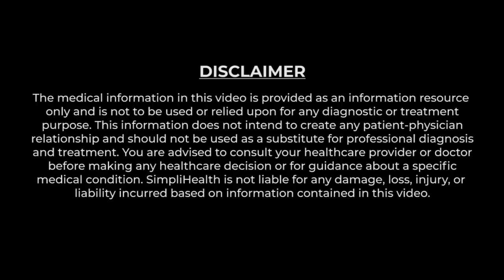Oral Hygiene Tips ( कैसे करें बच्चों में दांतों की केयर): Infants, Children age(6 -12)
Dr. Bimaldeep Singh is a Dental surgeon specializing in Paediatric Dentistry and Cosmetic dentistry at Apollo Hospital.
Oral hygiene is a vital part of life, whether for infants, children, or adults. जैसे  की अक्सर कहा जाता अगर दांत  मजबूत हैं  तो आप भी हो मजबूतहो । क्यूंकि ये खाना को चबाकर  ऐसे फॉर्म में पेट को देता  हैं जिससे पेट ऊर्जा बनता  हैं
It is like the fuel to our engine, and for our engine to work efficiently, we must keep our machinery well.
In this video, Dr. Bimaldeep Singh discusses a few oral hygiene measures in children.

 Why is oral hygiene necessary in newborns and infants?
 Don't think that if a newborn doesn't have teeth, it doesn't need oral hygiene.
इस  दौरान हमें मलमल  का कपड़ा लेकर उनके मसूदों का साफ करना चाहिए ।
 This will help in two ways:
First, a reflex is generated in babies that after every feed, something goes inside and cleans their mouth
 Second, their gums are cleaned.
 In addition, we can use fluoride drops to clean their gums and prevent them from oral bacteria.
 After children's teeth have erupted, they should brush their teeth twice a day in a circular motion to maintain their oral health.

Tips for maintaining their molar and incisors teeth for 6-12 years :

One essential thing in this age group is the type of toothpaste we give them for brushing.
We must give them toothpaste with Fluoride of 500 parts per million and use it with soft bristles. They must brush in a circular motion from top to bottom.
We can also use pediatric mouth wash enriched with fluorides.
Avoid mouth cleaning after mouthwash so that the medicine's effects last long.

How to maintain oral hygiene after 12 years of age?

We advise you to use toothpaste of 1000 parts per million fluorides.
Brushing after breakfast is a must to avoid the adherence of food particles on teeth.
To maintain oral hygiene, we must include Mouthwash and Dental floss in their cleaning process.

If you brush for 3-5 minutes, you can enjoy the world's best cuisines with your strong teeth.